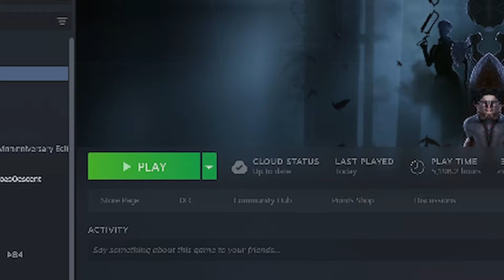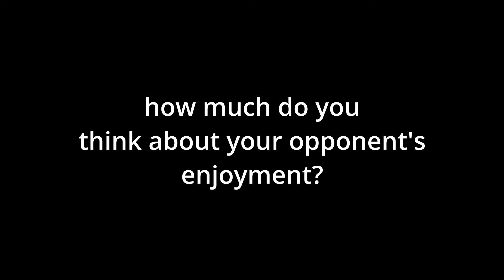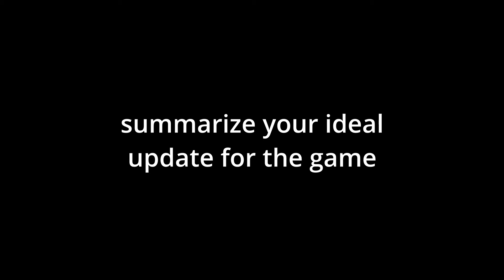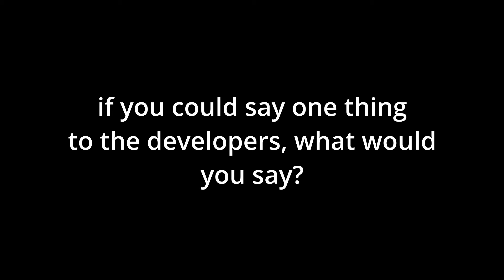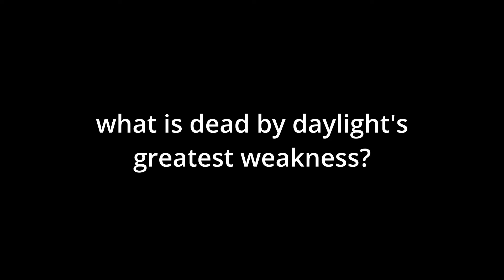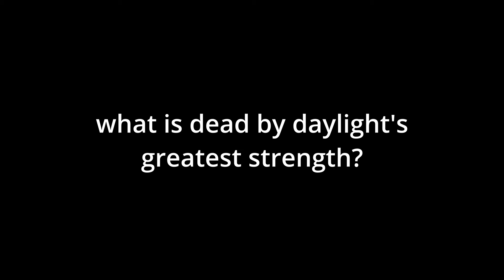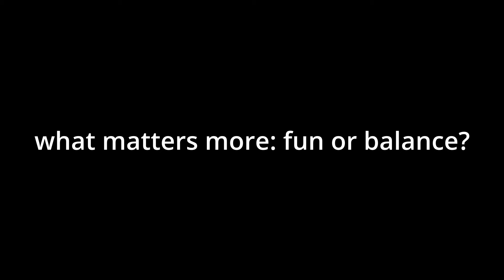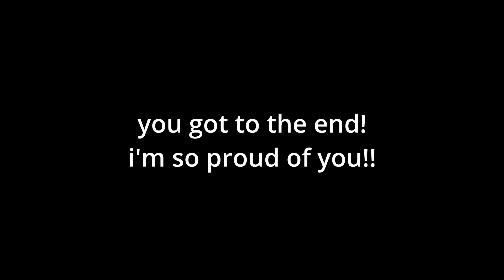What Matters More: Balance Or Fun?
this was the most labor intensive and time consuming video I've ever made
I am super happy with how it turned out - i WAS going to add hour counts and stuff as a visual but i got tired and a little lazy so here we are

timestamps:
0:00 - 1:18 - intro
1:19 - 3:03 - what side do you play more?
3:04 - 9:03 -  how much do you think about your opponent's enjoyment?
9:04 - 14:37 - summarize your ideal update for the game
14:38 - 22:46 - if you could say one thing to the developers, what would you say?
22:47 - 23:01 - ADHD break
23:02 - 26:41 - what is dead by daylight's greatest weakness?
26:42 - 31:00 - what is dead by daylight's greatest strength?
31:01 - 35:48 - what matters more: balance or fun?
35:49 - 39:57 - final thoughts
39:58 - 41:06 - credits + ending